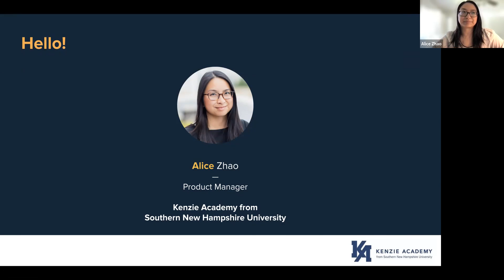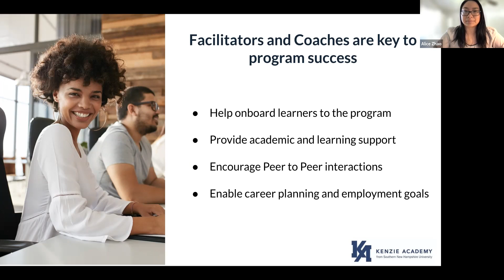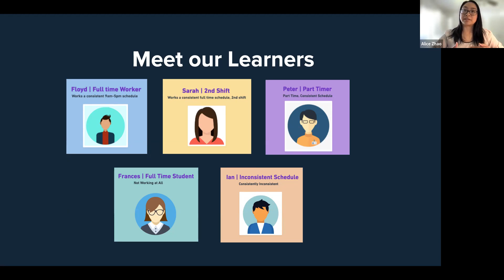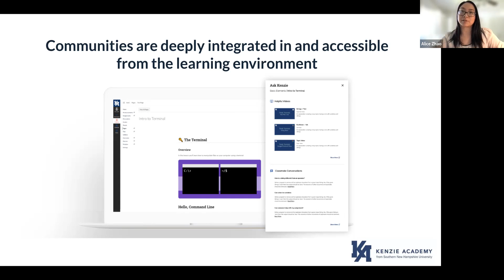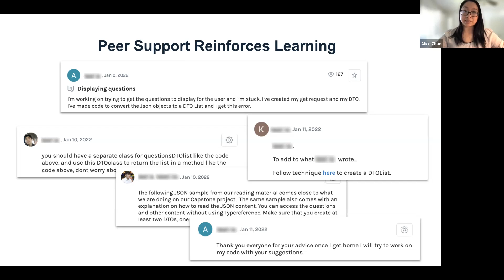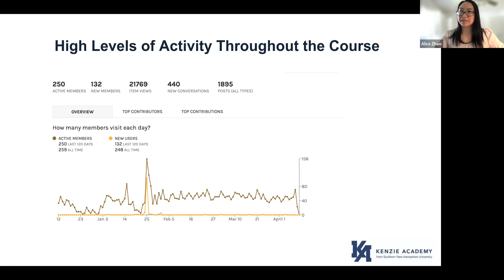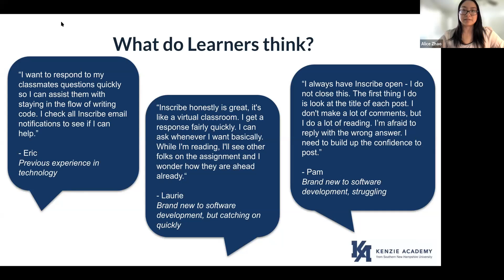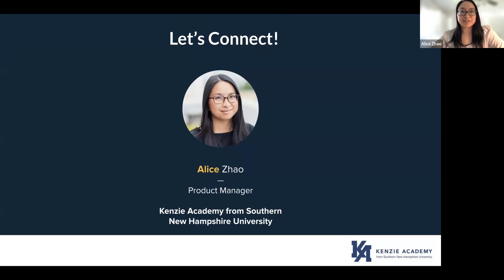How Peer Learning Communities Help Non-Traditional Students Advance Their Careers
Non-traditional, online students benefit significantly from peer support models that promote engagement and collaboration with classmates. This recording focuses on the use of digital learning communities to create on-demand spaces where students in career advancement programs can connect and work together to gain a deeper understanding of learning concepts.

Presented by Alice Zhao, Product Manager with Kenzie Academy from Southern New Hampshire University